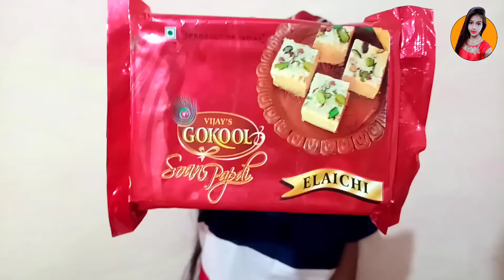सोनपापड़ी Unboxing & Review | soanpapdi Indian Sweet | soan papdi calories | soan papdi price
soanpapdi Indian Sweet | soan papdi calories | soan papdi price सोनपापड़ी Unboxing & Review